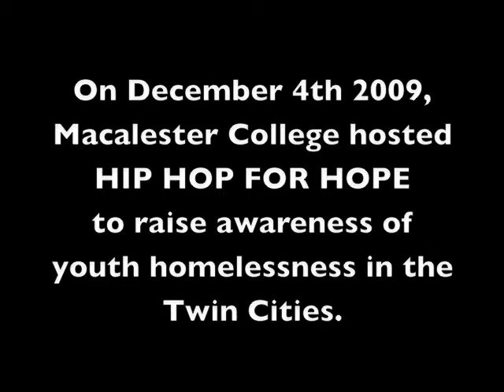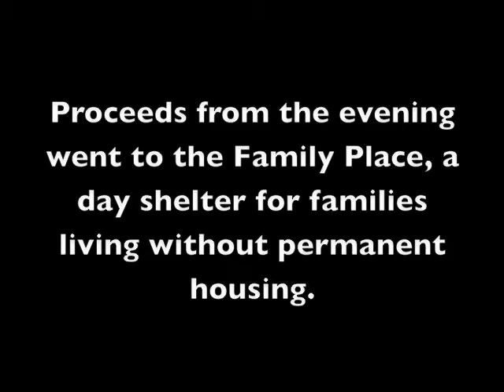Hip Hop for Hope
On December 4th 2009, Macalester College hosted HIP HOP FOR HOPE to raise awareness of youth homelessness in the Twin Cities.